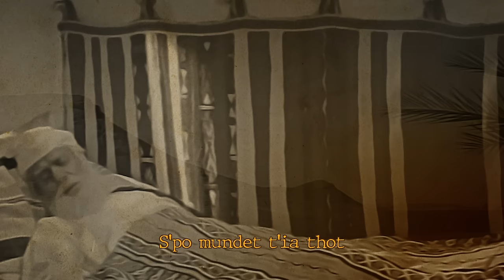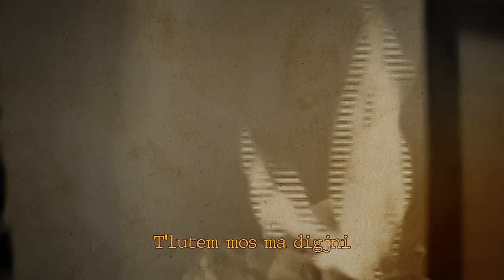Nderim Alimi - Falja e Nanes (Ngjarja e Alkames)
Published by: Sweven Records
Performed by: Nderim Alimi
Lyrics and Melody by: Kreshnik Avdiu
Studio: NP Records
Arranged by: Pleo Gashi
Directed by: Bunjamin Kurtishi
Video: GALAKTIKA Pictures

Në një ditë t'zakonshme
Njerëzit vrapuan
Shkuan te profeti
Mërzitshëm e ftuan

Është sëmurë Alkame
Pasha t'madhin Zot
Gjuha shehadetin
S'po mundet t'ia thot

Profeti i dashur
I shkon në shtëpi
Baba i kishte vdekur
Thrret nanën e tij

M'thuaj o moj nanë
Mos të ka hidhëru
Mos ta ka thy zemrën
E ti s'je pajtu

Përparësi i ka dhanë
Gruas e jo mu
Une s'isha e knaqur
Edhe jam hidhëru

Profeti i thot
T'lutem o Bilall
Shko merri ca dru
Ta djegim të gjall

E nana e Alkames
Thot me lot në sy
T'lutem mos ma digjni
Dritën n'kta dy sy

Atëher falja nanë
Falja për Allah
Nëse do n'Xhennet
Djalin tënd me pa

Po ja bëj hallall, nana plak po thot
Me lutje drejtohet te i madhi Zot
Fale Zot pash madhninë tane
Po të lutem sot

T'lutem o Bilall, ju drejtu profeti
Shihe pak Alkamen a e thot shehadetin
Shehadetin po e thot, po e kërkon xhennetin

Ja Resulallah dëshmitar u bana
Ai ra shehadet kur ja fali nana